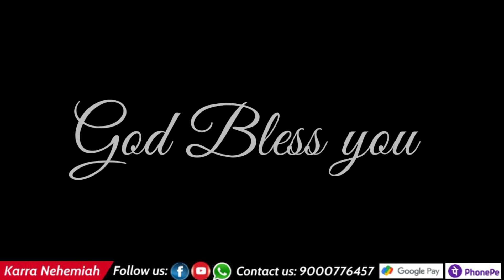బర్తలోమయి జీవితం నుండి పాఠాలు Lessons from the life of Bartholomew - Telugu Christian message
Our Address: 3rd floor, above Andhra Bank, Nethaji Nagar X Roads, AS Rao Nagar, Sainikpuri, Hyderabad - 62

Dear Friends, we are glad to connect with you. This is the place where you can be blessed and bless others! Join us and experience the power of God's Word and His presence.

Please watch our "DAILY WORD" with Pastor Nehemiah Karra

You can share with us that what the Lord has done for you (PRAISE POINTS)
and what you want us to pray for (PRAYER POINTS). We appreciate your fervent prayers.

We Invite you to invest in building the kingdom of God. Please partner with us through PRAYER and FINANCIAL SUPPORT in serving the Lord. Make a positive choice NOW!

"He who sows bountifully, will reap bountifully" (2 Cori 9:6)

ప్రియ స్నేహితులారా, ఈ పరిచర్య మీకు దీవెనకరంగా ఉన్నయెడల మా కొరకు, ప్రభువు పరిచర్య విస్తరణ కొరకు ప్ర్రార్దించండి మరియు ప్రభువు మిమ్మును ప్రేరేపించిన యెడల, మీ ఇస్టపూర్వకమైన అర్పణలు (కానుకలు) గూగుల్ పే/ ఫోన్ పే (Google Pay/ Phone Pe) ద్వారా 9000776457 కు పంపవచ్చు. (లేదా)

(OR)
New Community Care,
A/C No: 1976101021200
Canara Bank, Sainikpuri